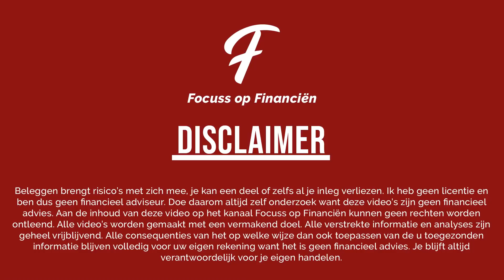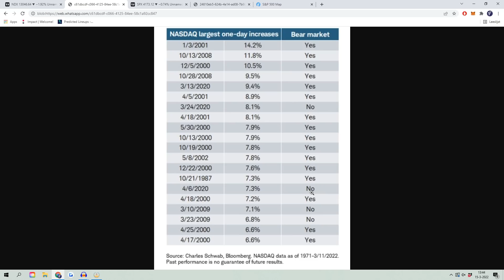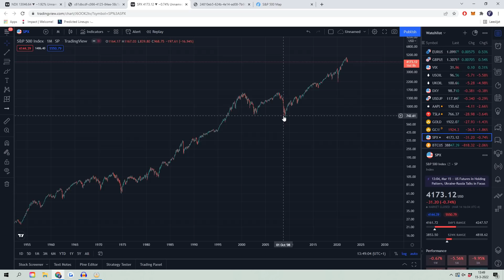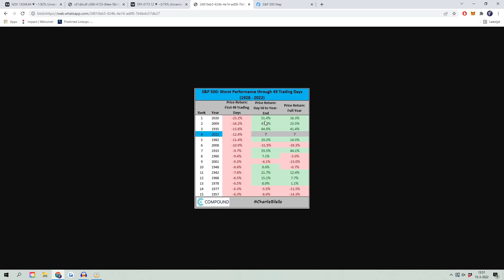NASDAQ ZIT NU IN EEN BEAR MARKET